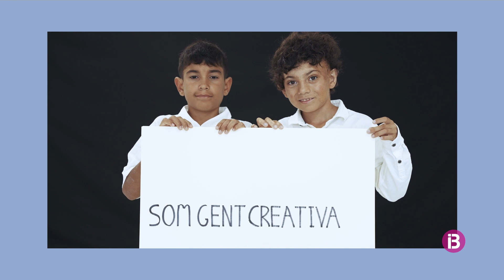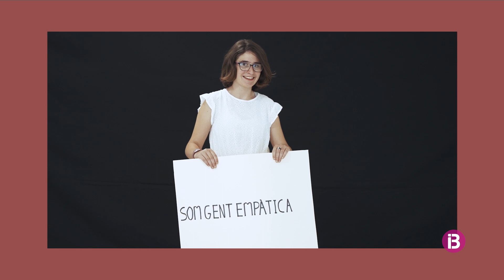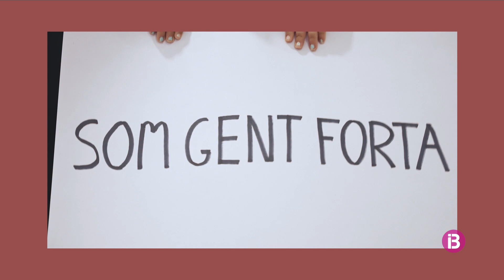XV Edició de la Passarel·la de la Moda de Formentera